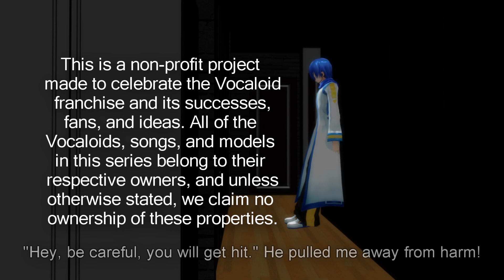SHION Opening 1 - World is Mine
DERP! Old Yamada...Oh well...stare at his magnificence anyway xD
Shion's first opening! Be sure to check out episode 1!